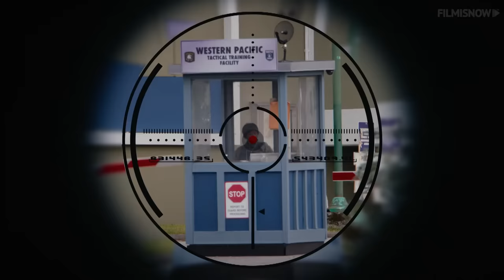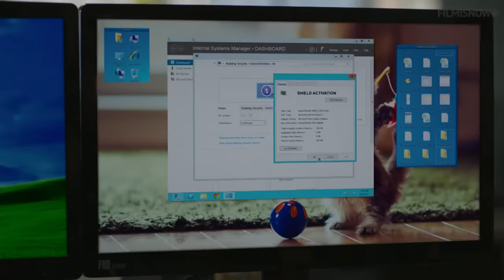S.W.A.T. UNDER SIEGE | Michael Jai White | Transport Ambushed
A SWAT compound comes under fire from an international terrorist who relentlessly and violently pursues a mystery man who was apprehended by Seattle SWAT after a raid went horribly wrong.

Year: 2017
Director: Tony Giglio
Stars: Michael Jai White, Sam Jaeger, Adrianne Palicki
SUPPORT US!